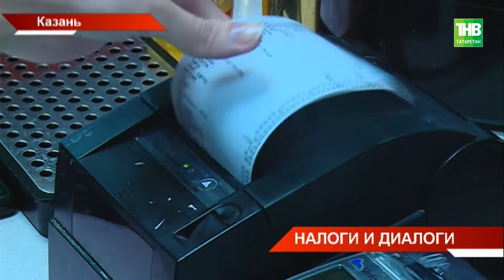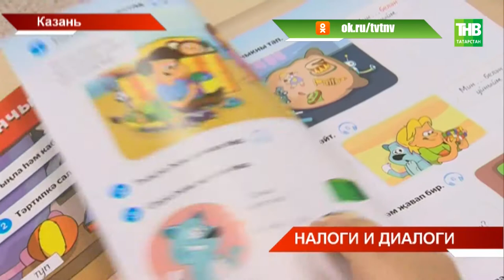Сегодня 1 декабря последний день, когда можно заплатить имущественные налоги и не получить пени. ТНВ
Бизнесменам же Татарстана налоговики сегодня прокомментировали будоражащие предпринимателей слухи и ответили на интересующие вопросы.  Состоялась очередная встреча проекта «Бизнес и власть: Откровенный разговор». Отменят ли в ближайшее время временный налог и в каких случаях налоговики никогда не нагрянут с проверкой?

Координаты:
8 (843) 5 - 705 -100

Таяну ноктасы. В эфире: пн, вт, ср, чт - 19:00

Вечерняя игра. В эфире: пн, вт, ср, чт - 22:10

7 дней. В эфире: вс - 19:30, 21:30